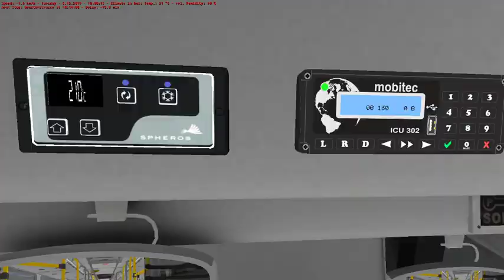OMSI 2 | Caio Millennium - MB O-500U | Linha 265 | Mapa Metropole Ruhr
OMSI 2
Caio Millennium III
Mercedes-Benz O-500U (Voith)
Linha 265
Mapa Metropole Ruhr